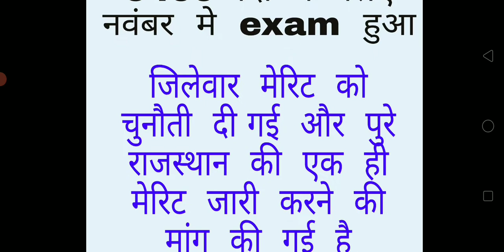राजस्थान पुलिस भर्ती रिजल्ट पर हाई कोर्ट ने रोक लगाई |राजस्थान पुलिस भर्ती new update आया